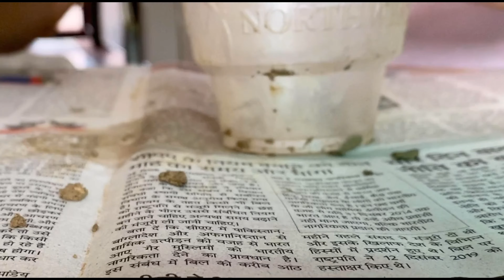Easy Creative Cement Craft/ DIY/ Happy Plant Pot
Let's try something new